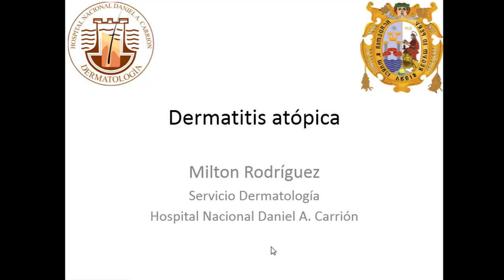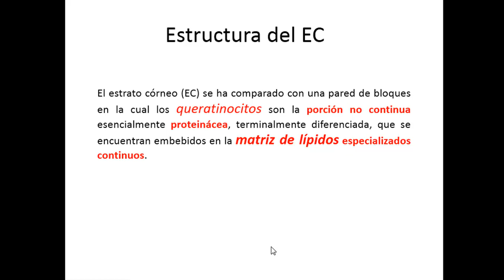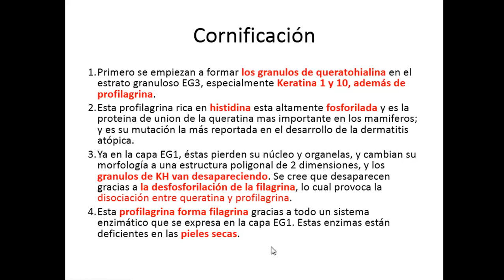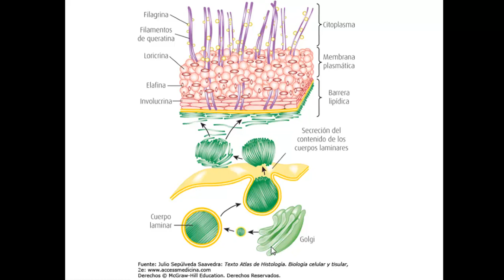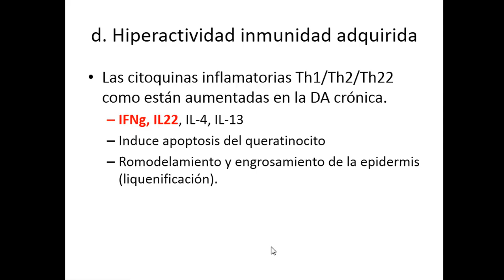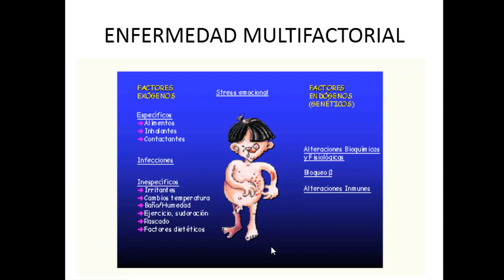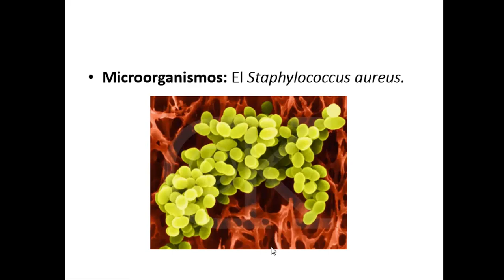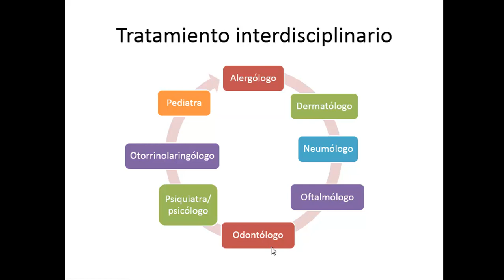Clase 48 Dermatitis atopica